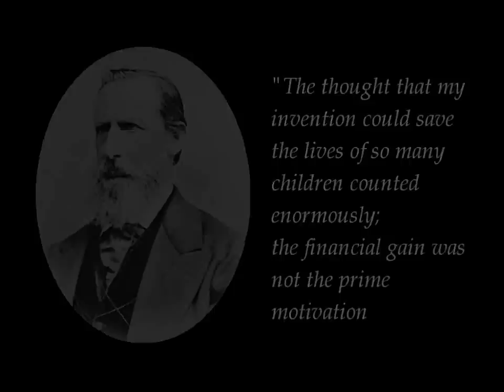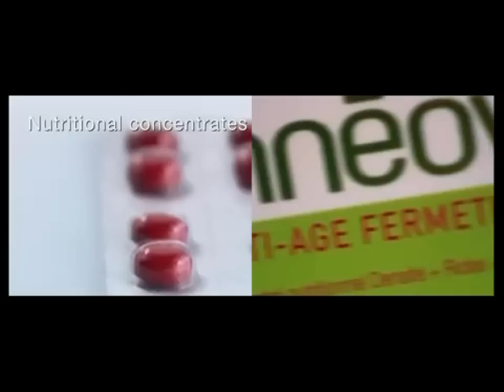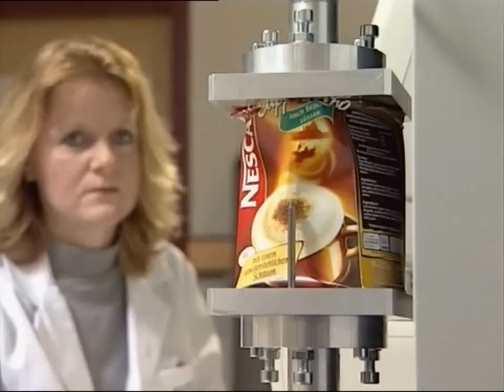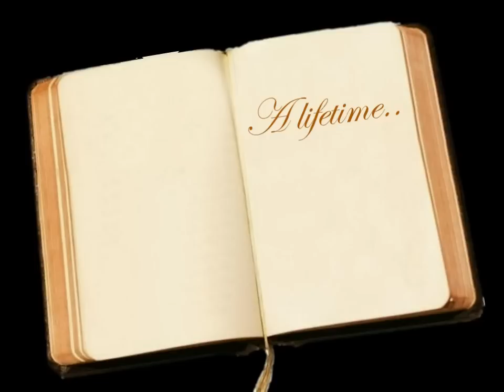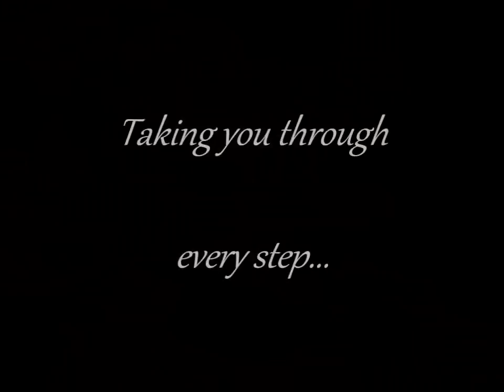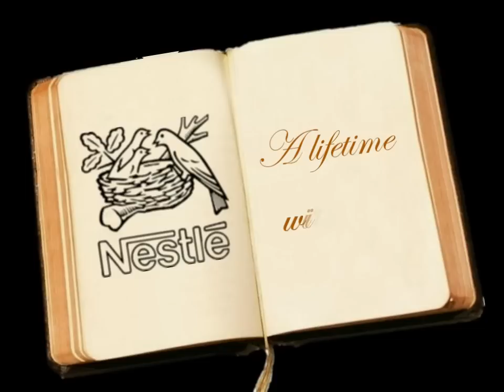Innovation Management - Nestlé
A video done for the Imperial College Innovation Management course in Autumn 2009. Group 16 consists of Boon Pin Peh, Jien Loong Yeoh, Wei Ying Audrey Ng, Jee Wayn Ong, Siti Nusrah Syed Jalal and Kwun Lun Matthew Leung. Background music used taken from freeplaymusic.com, clips are a compilation of Nestlé ads from around the world and nestlé media.